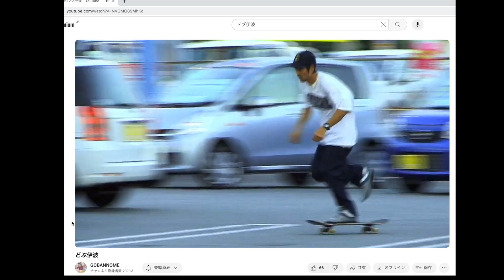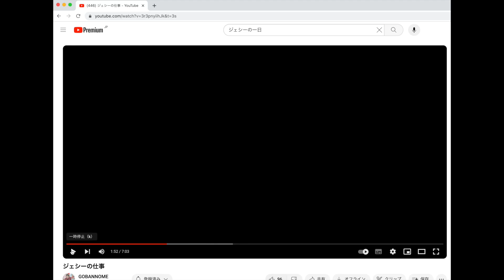リクとの撮影前の雑談1 どぶ伊波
グリーンスケートのリクとの撮影に行く時の雑談1